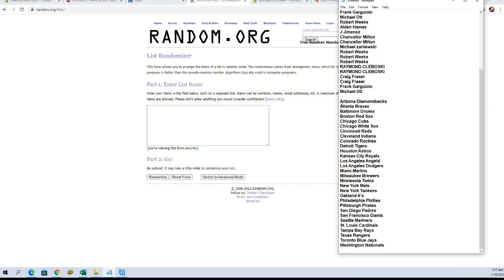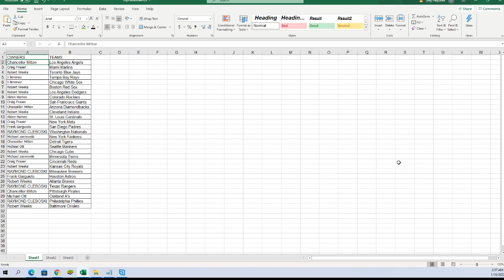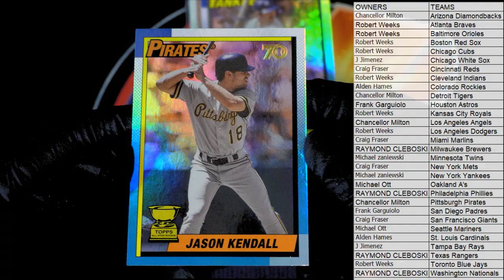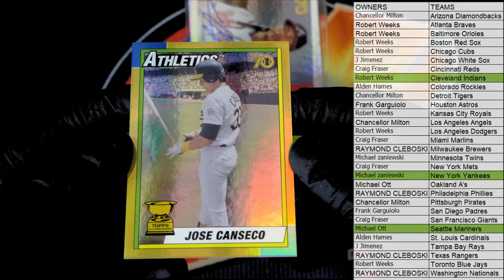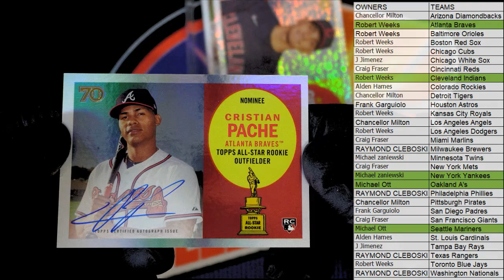2021 Topps All Star Rookie Cup Baseball ID 21TOPPSALLSTAR118